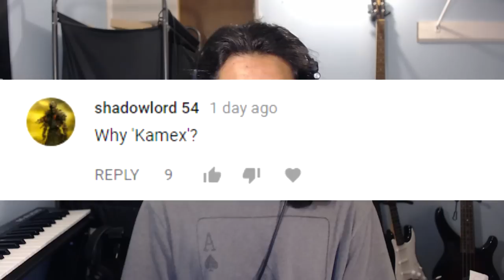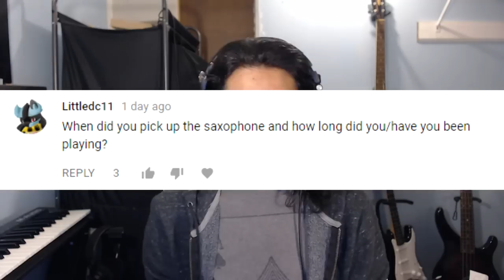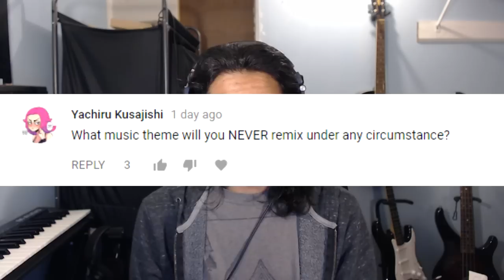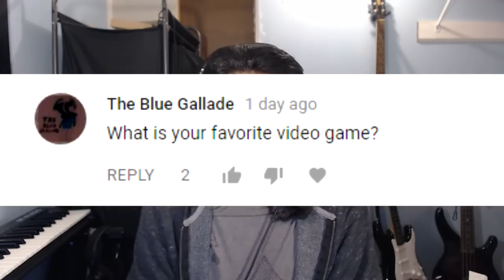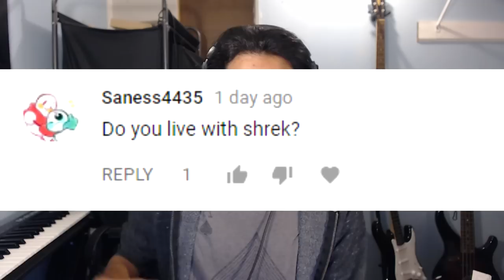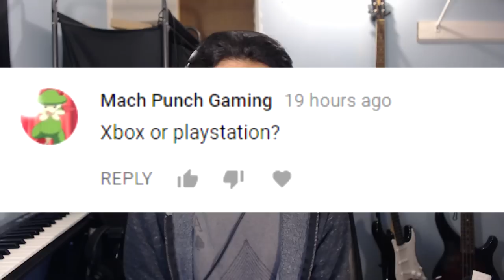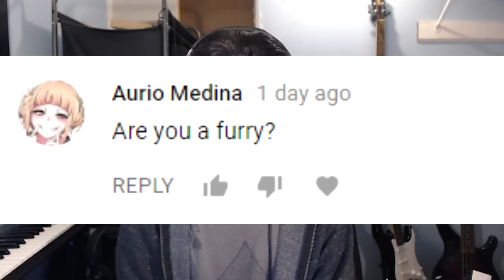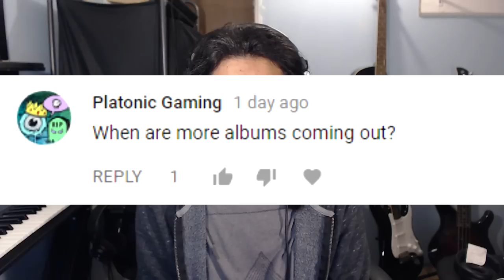Where's cooking with Kamex? - Kamex QnA #1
You guys have asked pretty awesome questions, I'd love to do this again sometime!

Hopefully we can do more videos like these I had lots of fun! I know they don't nearly get as much attention as my remixes do, but It's just cool to know you guys are here even for these kinds of videos. I appreciate that so much!